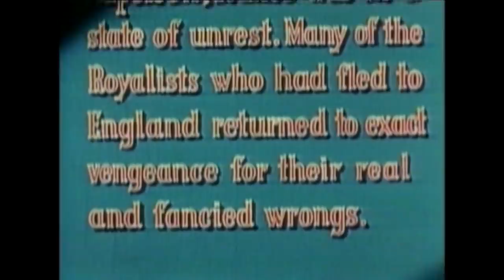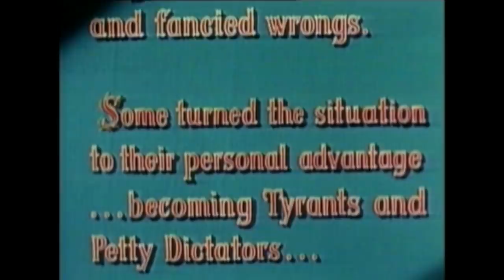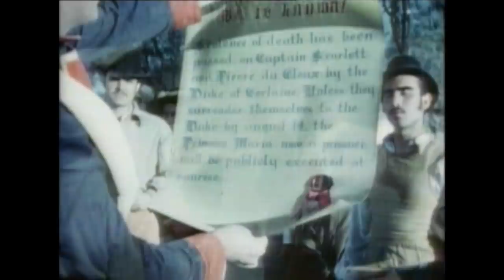Capitán Scarlett | Película Clásica de Aventuras | Richard Greene | Drama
Película dramática de culto: Capitán Scarlett - El Capitán Scarlett regresa de sus andanzas por el campo después de las guerras napoleónicas y encuentra la vida en el sur de Francia muy diferente.

Capitán Scarlett (1952)
Director: Thomas Carr
Guionistas: Howard Dimsdale
Estrellas: Richard Greene, Leonora Amar, Nedrick Young
Género: Aventura, Drama
País: Estados Unidos
Idioma: Español
Fecha de estreno: 31 de octubre de 1952 (Bélgica)
Duración: 78 min
Lugar de rodaje: México

Argumento:
El capitán Scarlett regresa de sus andanzas por el campo después de las guerras napoleónicas y encuentra que la vida en el sur de Francia es muy diferente. Salva a una bella princesa de un matrimonio concertado con un malvado conde, protege a muchos de los habitantes de ser perseguidos por el duque de Corlais y finalmente libra al país del azote del poder de Corlais.

Reseñas:
"Disfruté de esta pequeña película como un niño sorprendentemente. Mantuvo mi atención y fue atractiva. Veo muchos rasgos del personaje del capitán Scarlett en el Zorro y en Robin Hood. Incluso se podría decir que se trata de una combinación de ambos. Pura acción y buena narración. Recomendado a las familias que quieran acción pura y progresión de la historia sin los elementos innecesarios de violencia y palabrotas no aptas para niños pequeños. Lo disfruté varias veces". -Escrito por goldfussmikey en IMDb.com

"Una película excelente en general. Richard Greene hizo una interpretación extravagante como el elegante y magistral Capitán Scarlett. Es difícil imaginar una película más agradable, o una película en la que más hombres sean derrotados por una sola lámpara, o en la que más hombres sean atados a los árboles, sin ninguna razón real. También contiene las mejores secuencias de esgrima jamás captadas en una película, evidentemente todos los actores tenían una gran experiencia en esgrima. El guión es excelente, la actuación es excelente y la dirección es indescriptible. Si desea ver la mejor película de la historia, no busque más. Si sólo puedes ver una película durante los próximos diez años, todos los días, que sea ésta". -Escrito por Homeschooledmail en IMDb.com

También conocida como (AKA):
(título original) Captain Scarlett
Austria Der scharlachrote Kapitän
Bélgica (título en francés) Le capitaine rouge
Bélgica (título en flamenco) De rode kapitein
Brasil Capitão Scarlett
Dinamarca Kaptajnen med den røde kappe
Finlandia Punainen kapteeni
Francia Capitaine Scarlett
Grecia (título transliterado) O Tyrannos tou mavrou pyrgou
Italia Il capitano rosso
México El capitán escarlata
Portugal Capitão Scarlett
España Capitán Scarlett
Suecia Kapten Våghals
Turquía (título en turco) Kılıçların fırtınası
Reino Unido Captain Scarlett
EE.UU. Captain Scarlett
Alemania Occidental Der scharlachrote Kapitän

¡MÁS PELÍCULAS!